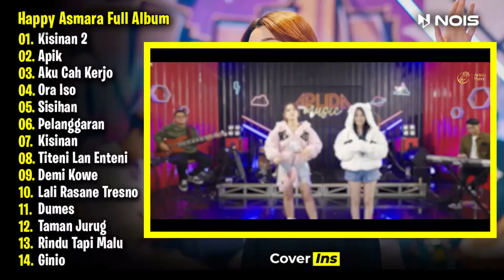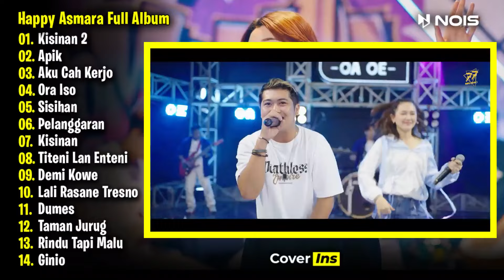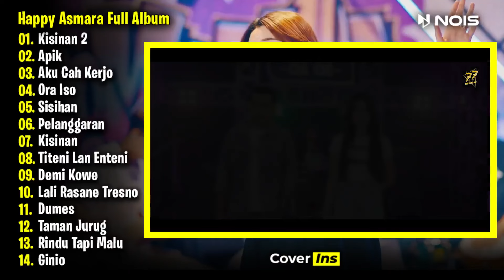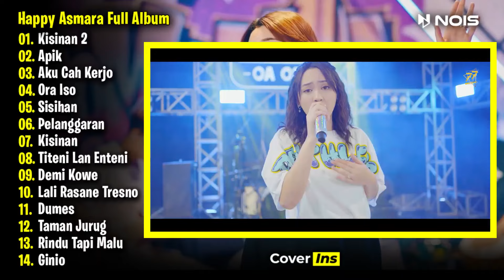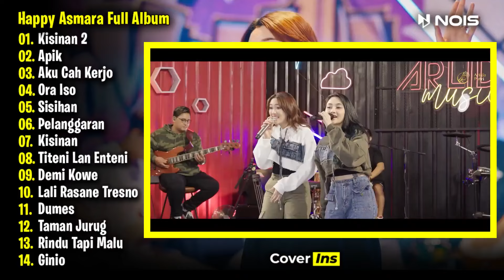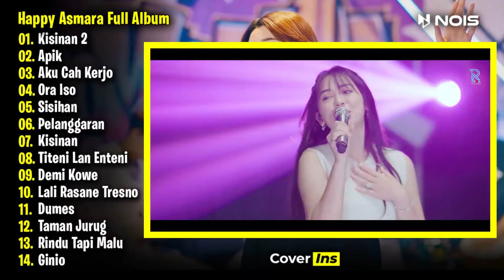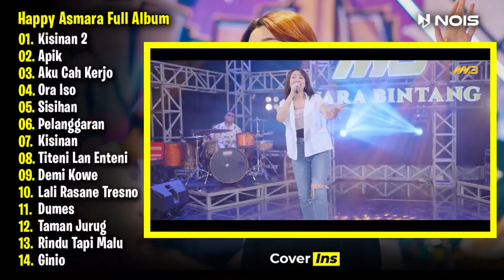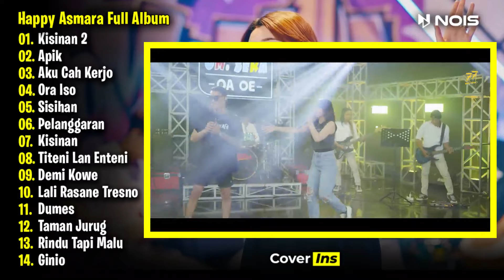Happy Asmara - Kisinan 2, Apik | Full Album Terbaru 2024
Album Happy Asmara dengan judul "Kisinan 2, Apik" yang berisi Lagu-Lagu Jawa Terbaru di tahun 2024 beserta Video Klip dan Tanpa Iklan.

Demi Kowe
Lali Rasane Tresno
Dumes
Taman Jurug
Rindu Tapi Malu
Ginio

Channel ini tidak di monetisasi. Iklan Otomatis Muncul dari Yt bukan dari Pemilik Channel.